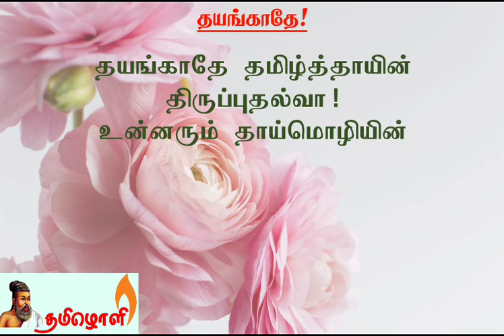மாற்றான் தோட்டத்து ! 🌷 கவிதை - தயங்காதே!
கவிதை - தயங்காதே!